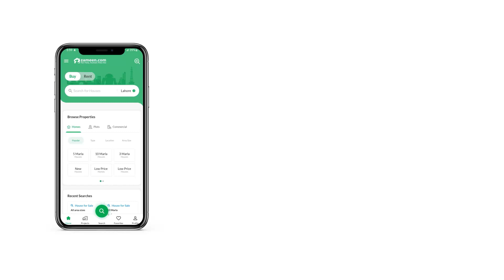1 KANAL HOUSE FOR SALE IN PHASE 2 DHA ISLAMABAD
Hpuse is available for sale in dha defence phase 2
Gas installed
2 tv lounge
2 drawing room
2 dinning rooms
2 powder rooms